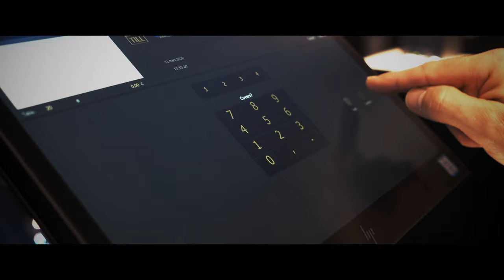DSP-INTERFACE PRESENTATION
Par la combinaison unique entre expérience, maturité et dynamisme, DSP-INTERFACE vous propose une approche adapté, vous permettant de vous concentrer sur votre activité productive.

La mission de DSP-INTERFACE est d’offrir un service flexible, de proximité et adapté à l’ensemble des besoins de ses clients de toutes tailles.

Notre expertise couvre tous les domaines que ce soit l’Horeca, tout commerces et même le secteur privé

DSP-INTERFACE s’engage à fournir un service de qualité optimale avec une équipe d’experts passionés.